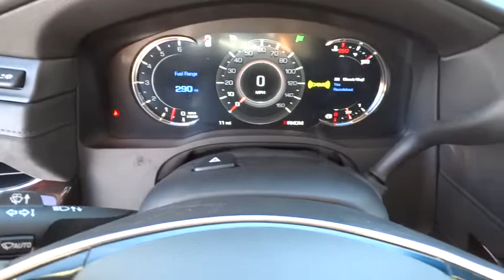2016 Cadillac Escalade Orange County, Irvine, Laguna Niguel, Newport Beach, Mission Viejo, CA 57095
2016 Cadillac Escalade
2016 Cadillac Escalade Luxury Collection - Stock#: 57095 - VIN#: 1GYS3BKJ0GR168240